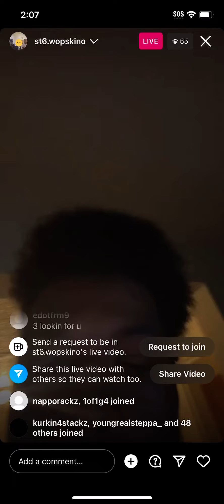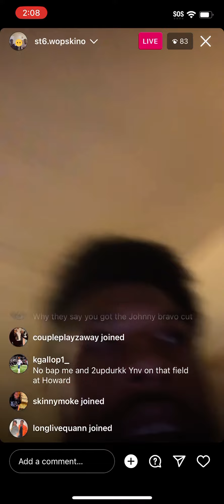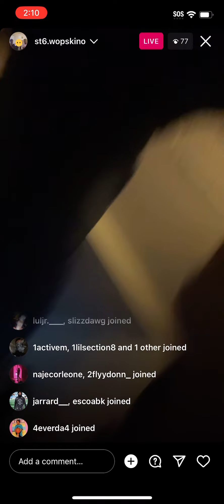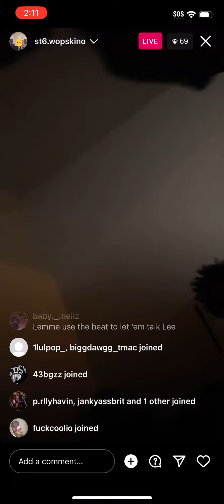Migo Lee dissing no3ree and semi homie on live